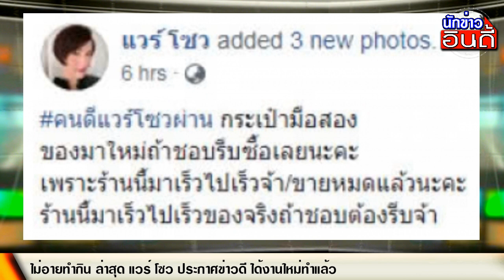ไม่อายทำกิน! ล่าสุด แวร์ โซว ประกาศข่าวดี ได้งานใหม่ทำแล้ว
แวร์ โซว ได้ควงลูกสาว น้องคนดี มาเปิดใจผ่านทางรายการ คุยแซ่บ SHOW ทางช่อง ONE31 ที่มี พีเค ปิยะวัฒน์, หนิง ปณิตา และเป็กกี้ ศรีธัญญา เป็นพิธีกร ว่าตอนนี้ ตนเองต้องขายสมบัติเก่า เพชร พลอยที่สะสมมา เพื่อใช้หนี้ และสอนลูกว่าอย่าอายหากใครมาดูถูก เพราะไม่ได้ลักขโมยของใคร

โดยก่อนหน้า เธอโพสต์ข้อความระบุว่า ขอความเมตตาจากผู้จัดทุกท่าน ของานทำนะคะ แม่ไม่สบายมา 30 ปี ทุกวันนี้ต้องกินย าตลอด ลูกก็ยังไม่โตพอ 22 มีนาคม ครบ 14 ปี เลี้ยงอยู่คนเดียว แวร์มีอาการซึมเศร้า 5 ปี รักษาอีก 3 ปี จนดีขึ้น รวม 8 ปี มีหนี้สิน 3 ล้านยังไม่รวมดอก กู้แล้วกู้อีก ตกงานมาปีกว่า เงินเก็บนำมาใช้หมดแล้ว เพชร ทอง จำนำไปหมดแล้ว ไม่มีเงินต่อดอก คอนโดก็ยังขายไม่ได้ ขายได้จะนำไปปิดยอดกู้คงค้าง ค่าประกันชีวิตอีกหลายหมื่นที่ต้องจ่ายก็กำลังมา ทำมาเกือบทุกอาชีพแล้ว แต่ถนัดการแสดงที่สุด งานแสดงมีแค่รับเชิญนิดหน่อย รายได้ไม่พอรายจ่าย ตอนนี้ต้องการงานแสดงด่วนมากขอเต็มเรื่องนะคะ และต้องการขายคอนโดด่วนที่สุดเพราะอยากปลดหนี้ ไม่รู้จะทำอย่างไรแล้ว ขอขอบคุณทุกท่านที่เมตตาจ้า"